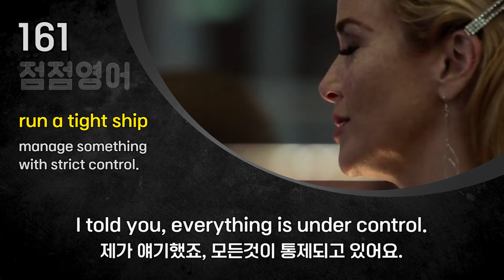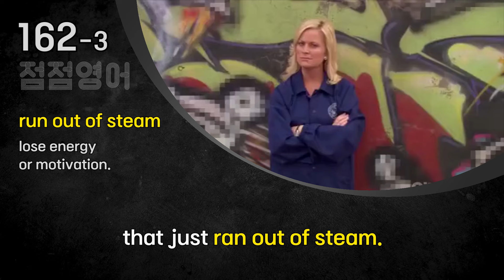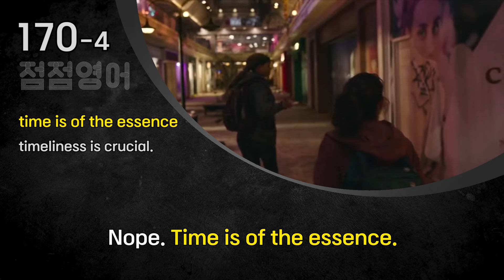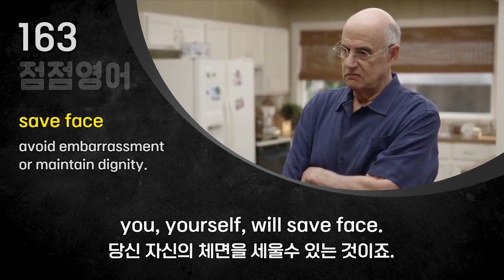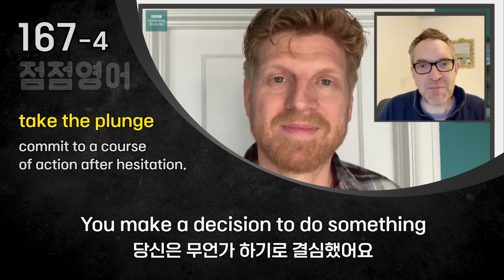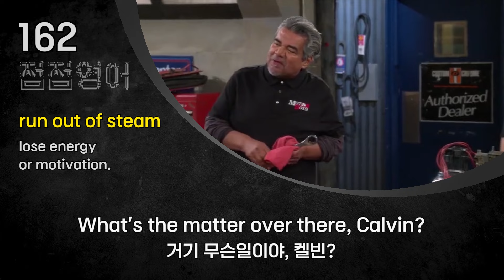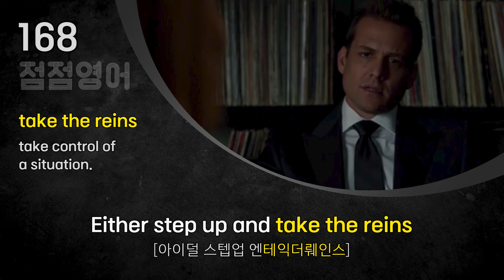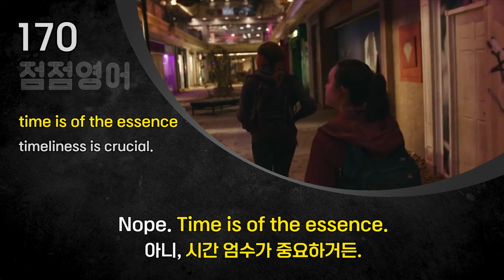🦜#17 [이어듣기] 미국 직장인이 매일 쓰는 베스트 비즈니스 영어 표현 10개 | No. 161~170 | 리스닝 | 스피킹 | 미드쉐도잉 | 이디엄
🦜 No. 161~170 전체문장 듣기 [딕테이션, 쉐도잉, 문맥듣기, 대화문]

🚀 LISTEN
26:48 #161 💎 run a tight ship
29:14 #162 💎 run out of steam
31:25 #163 💎 save face
34:04 #164 💎 see eye to eye
36:34 #165 💎 sink or swim
38:55 #161-165 Dialogue
40:02 #166 💎 take it up a notch
42:37 #167 💎 take the plunge
44:51 #168 💎 take the reins
47:11 #169 💎 test the waters
49:20 #170 💎 time is of the essence
51:41 #166-170 Dialogue

53:07 ✈️ 딕테이션만 듣기
58:34 🚃 쉐도잉만 듣기
1:07:55 🚁 문맥으로만 듣기

🎁 멤버쉽 가입하고 혜택을 누려보세요! ❤️
1. 매주 20 페이지 분량 전자책 다운로드 (학습자료 PDF)
-  자세한 설명(Origin), 예제 스크립트, 퀴즈 포함
-  각 단원별 유튜브 동영상 링크 포함
2. 회원 전용 유튜브 영상 제공
3. 멤버쉽 가입: 커피 한잔 가격

🌈 멤버쉽 가입 후, 학습자료(PDF) 다운로드 방법
1. 점점영어 메인 페이지에 새롭게 생긴 [멤버쉽] 탭 클릭
2. [혜택 정보 표시] 클릭
3. [안내] 란의 링크 확인 (링크는 매월 변경됩니다) 😉